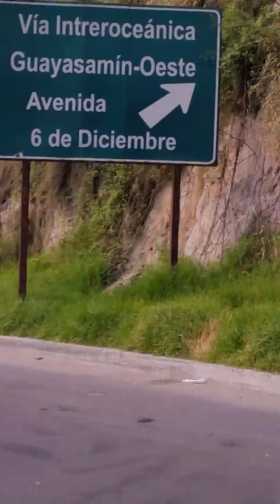Nou tal ale nan yon ti joune epi mwen pran ti Kal video sa a ,,haiti nan batay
This channel love and life is built to share education, spiritual message to the public more in Haitian Creol, my videos are uploaded just to help the young creole speaker to know how to develop their mind to have a better society .I do my best to make all my videos original recorded from my camera ,if ever you realize a part of my videos is from your work please contact me at and I will be more than happy to remove it .
If you want to have some knowledge about how to use the social media and built a great future please follow my videos ,if you want to give me your feedback please leave a comment
More videos you can wath in my channel